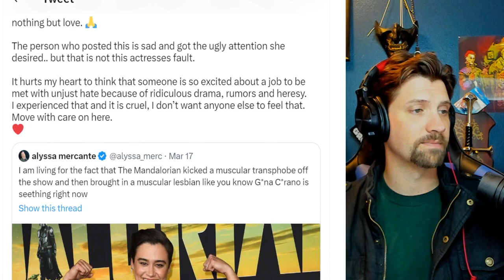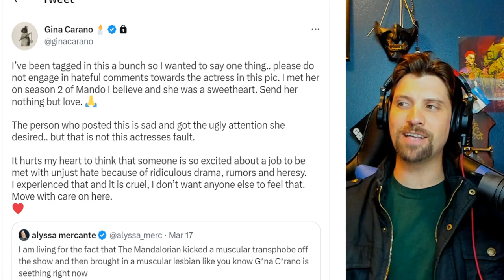Gina Carano destroys haters with this tweet!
Alt tech platforms:
Check us out on Twitch
Twitch.tv/adrinkwithcrazy